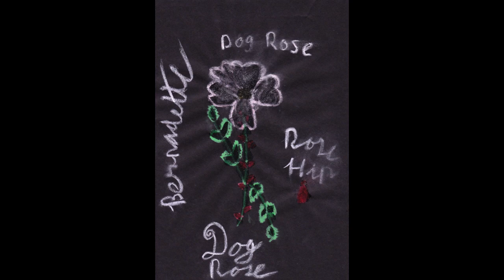Drawings of the Dog Rose by the pupils of Headford Girls National School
These are drawings of the Dog Rose (Rosa canina) made by the very talented pupils of the 4th, 5th and 6th class at Headford Girls National School (class of Ms Mary McNamara), as part of a series of workshops on Irish Wildflowers facilitated by Marina Levitina and funded by the Local Agenda 21 Environment Fund. December 2018.